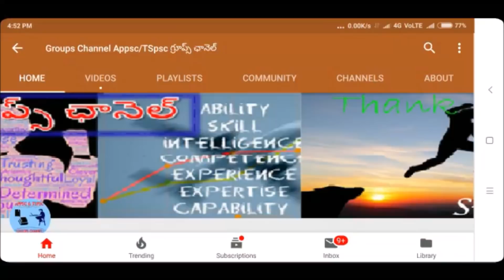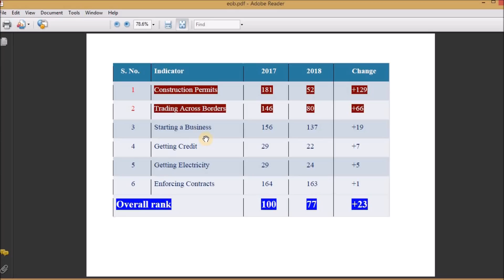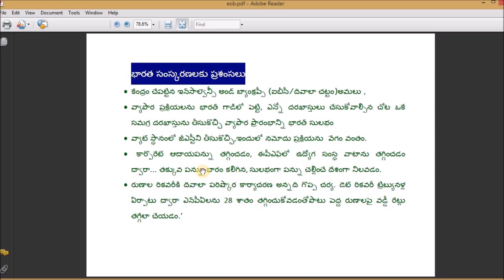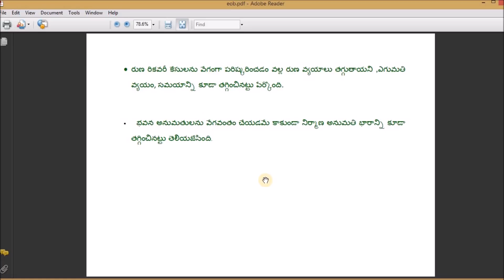సులభ తర వాణిజ్యం లో భారత్ కు 77 వ ర్యాంక్ INDIA AT 77 rank